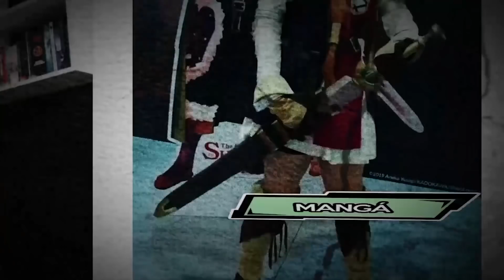EXPLICADO PORQUE LIEBE E ASTA SE PARECEM - Black Clover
Yo geeks desta vez o Lp traz para vocês um vídeo analisando porque Asta e Liebe se parecem tanto na obra de BlackClover.

Black Clover 284 Black Clover 285 Black Clover 286 Black Clover 287 Black Clover 288 Black Clover 289 Black Clover 290 Black Clover 280 Black Clover 291 Black Clover 292 Black Clover 293